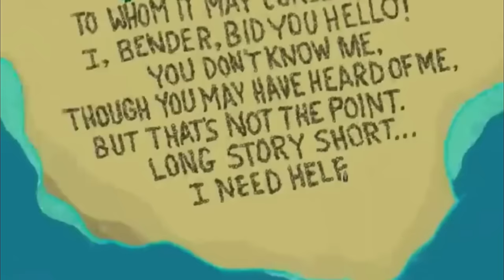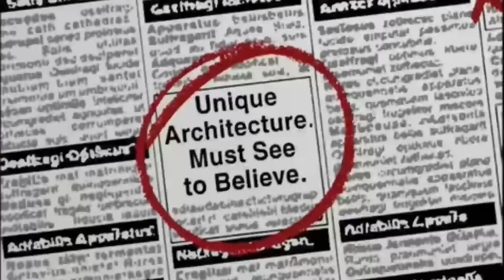Futurama funny compilation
In this video, I’ll show you Futurama funny compilation you need to watch before going to sleep. Enjoy!